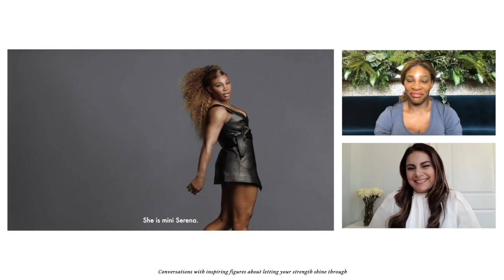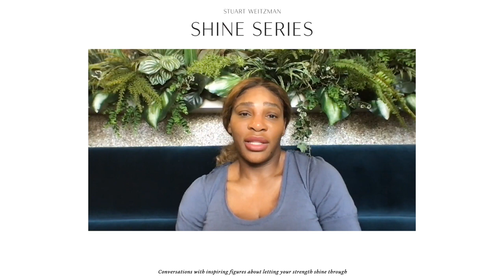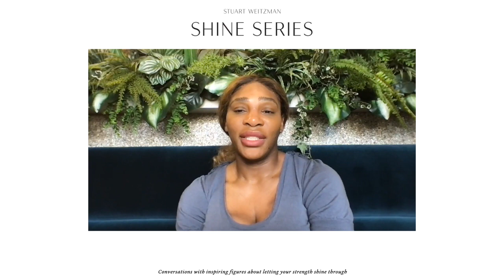The Shine Series Episode 1: Serena Williams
Stuart Weitzman global spokeswoman Serena Williams joins Chief Marketing Officer Behnaz Ghahramani for the premiere episode of the Shine Series, our conversations with inspiring figures about letting your strength shine through. In this episode, Serena discusses her Spring 2021 Campaign, Footsteps to Follow, and its special co-star, daughter Alexis Olympia Ohanian, Jr. The pair also delves into topics of breaking barriers, modern motherhood, making bold moves, and her love of our iconic 5050 boot. “It’s the G.O.A.T. of shoes,” says Serena. “I’ve probably had about 10 different pairs throughout my life because it is the Shoe of Shoes.”

Discover an All-Access Look at the Making of Footsteps to Follow

About Stuart Weitzman:
Stuart Weitzman shoes are designed for high fashion and high function. Known for over 35 years for its artisanal Spanish craftsmanship and precisely-engineered fit, the luxury footwear brand inspires women around the world to shine with confidence with every step. Shop the latest collection on stuartweitzman.com.